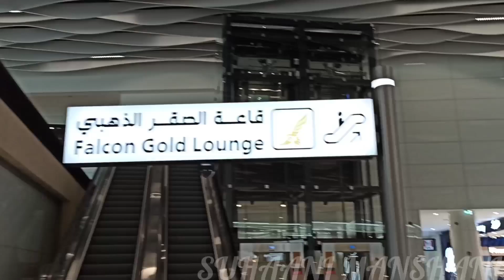We Missed Transit Flight & Got Free VIP Facilities by Gulf Airline || Enjoyed FALCON Gold Lounge